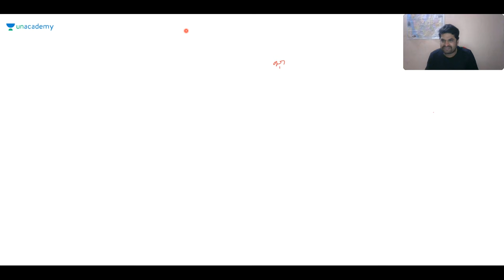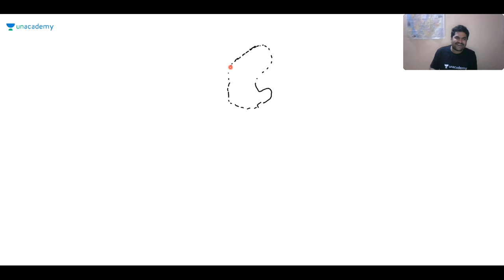Karnataka Darshan | KAS / SDA / FDA / PSI / KPSC | Sharanayya B